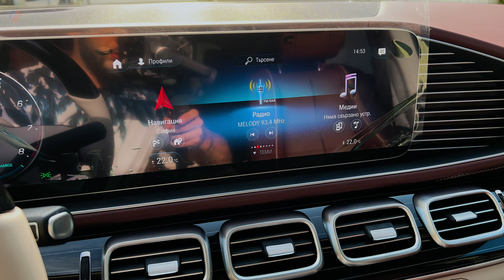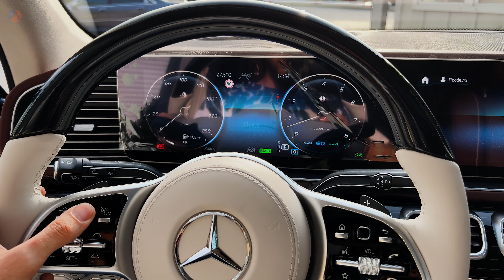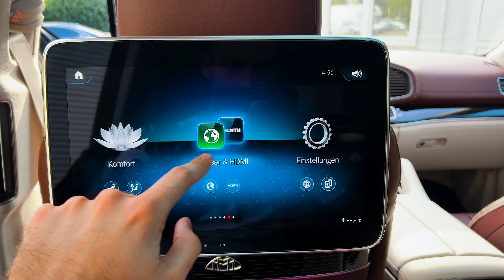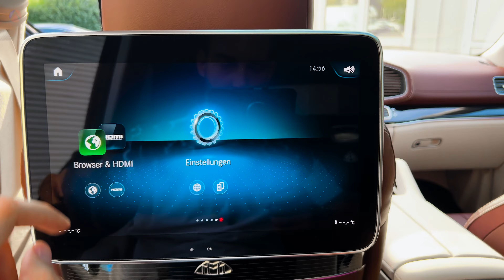2023 BRABUS Maybach GLS 600 - Wild Luxury Ship!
(Mercedes-Benz BRABUS Maybach GLS 600 2023)
Thanks: Promosale

 Mercedes BRABUS Maybach GLS 600:
Engine: 4.0 liter V8 biturbo
Engine displacement: 3.982
Power:  557 hp (410 kW) / 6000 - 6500 rpm
Torque: 730 Nm / 538 ft-lb / 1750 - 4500 rpm
Transmission: 9G-TRONIC Automatic / 4MATIC
Acceleration 0 - 100 km/h:  4,9 s
Top Speed: 250 mph